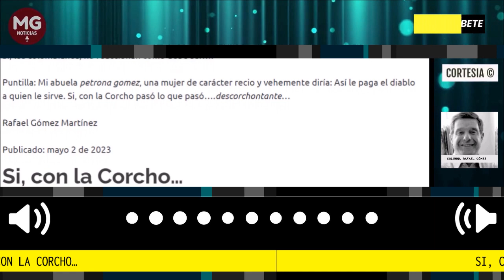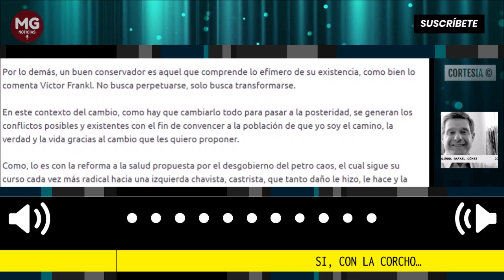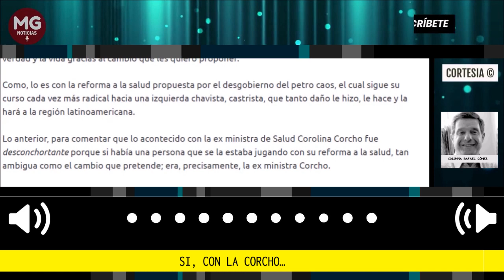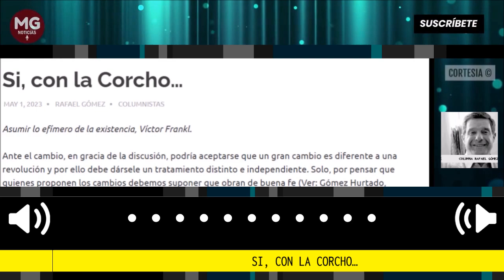SI, CON LA CORCHO... 📢 Columna Rafael Gómez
Este grupo académico, del cual sale hoy el nuevo ministro de Hacienda. Bonilla, por ejemplo, es la base teórica que esgrime el desgobierno del petro caos. Bonilla, más radical que el ex ministro Ocampo; me gustas más como profesor.